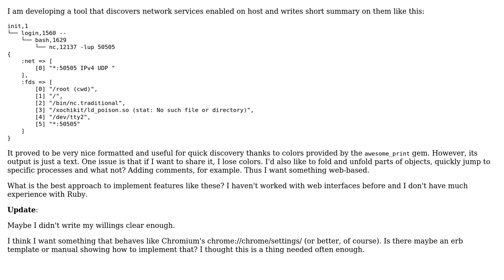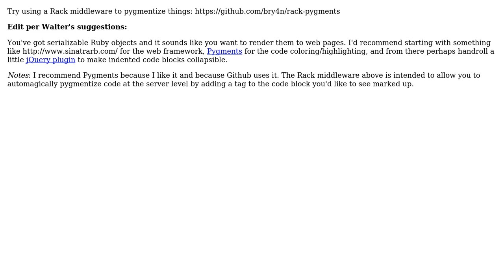Software Engineering: Render Ruby object to interactive html (3 Solutions!!)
Software Engineering: Render Ruby object to interactive html

With thanks & praise to God, and with thanks to the many people who have made this project possible! | Content (except music & images) licensed under CC BY-SA | Music | Images & others | With thanks to user Daniel J. Pritchett user Bill Leeper user AvImd user AlexBottoni and the Stack Exchange Network Trademarks are property of their respective owners. You are responsible for your own actions.